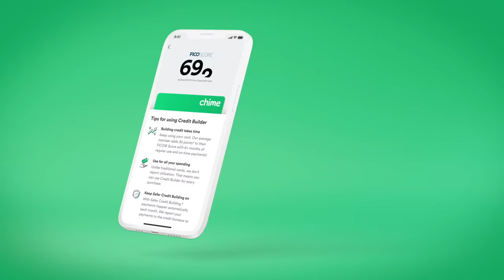How To Get And Use The Secured Chime Credit Builder Visa® Credit Card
Looking to get started with the Secured Chime Credit Builder Visa® Credit Card? We've got your back! In this video you will learn how to sign up for and use Credit Builder.

The Chime Credit Builder Visa® Credit Card is issued by Stride Bank, N.A. pursuant to a license from Visa U.S.A. On-time payment history can have a positive impact on your credit score. Late payment may negatively impact your credit score. Chime will report your activities to Transunion®, Experian®, and Equifax®. Impact on your credit may vary, as Credit scores are independently determined by credit bureaus based on a number of factors including the financial decisions you make with other financial services organizations.Credit score calculated based on FICO® Score 8 model. Your lender or insurer may use a different FICO® Score than FICO® Score 8, or another type of credit score altogether.